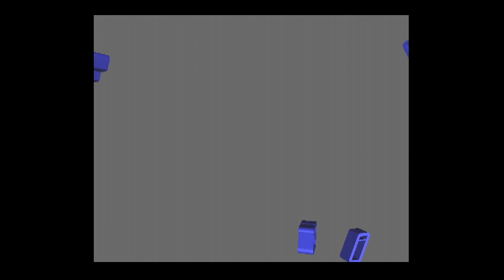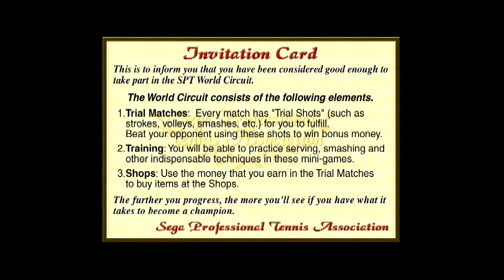Ep 1460 - Video Game Intro - Virtua Tennis - DCHDMI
Hi Guys

Welcome to the channel.  Please enjoy this video game intro Virtua Tennis.

Mail -

Australia 6906